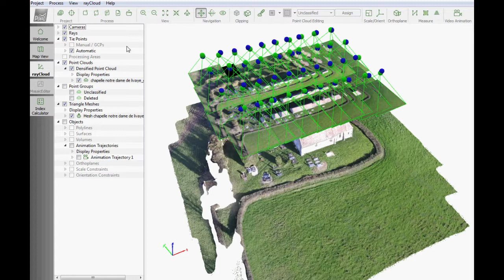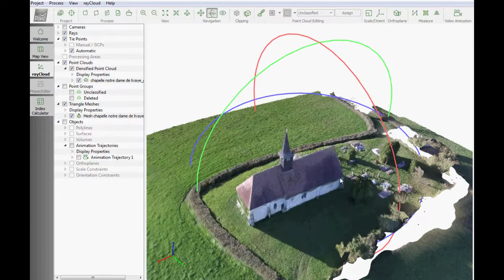Démo en vidéo modélisation de batiment en 3D